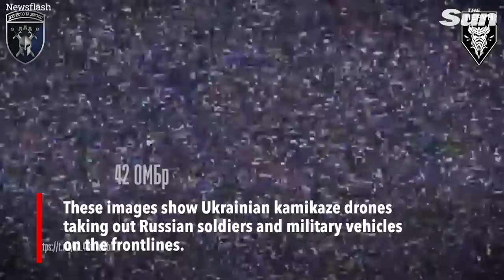Ukrainian drones drop bombs on Russian soldiers in trenches and destroys tanks on frontline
Explosive footage shows Ukrainian drones ambushing Russian soldiers and tanks on frontlines near Avdiivka and Bahkmut.

Read related:
Five reasons Putin would ‘sacrifice EVERYTHING’ & fire nuke into space…& the terrifying chain reaction that would follow